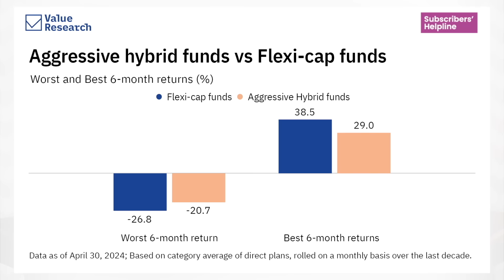Wise to invest in Aggressive Hybrid Fund for a house? | Subscribers' Helpline: May Edition | Teaser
Listen to Sneha Suri explain whether it makes sense to save in an Aggressive Hybrid Fund for the down payment of your house.

To watch the entire roundtable discussion and to get your fund-specific queries answered,

Use our Premium service for exclusive analysis, guidance, and customised recommendations.